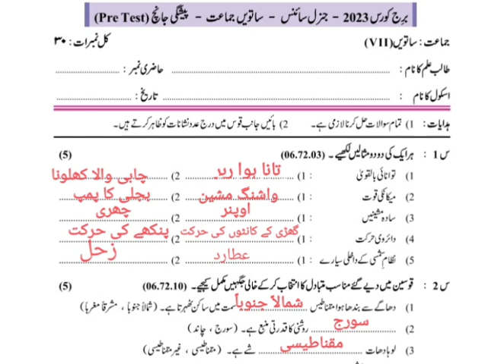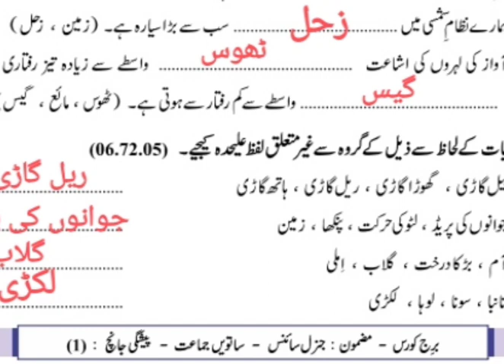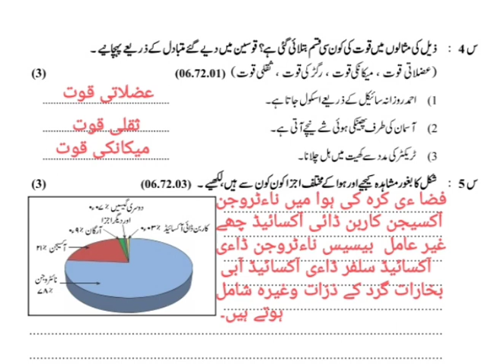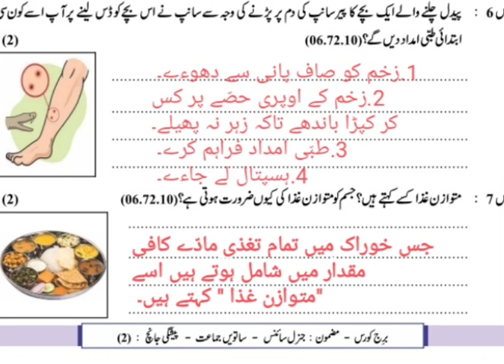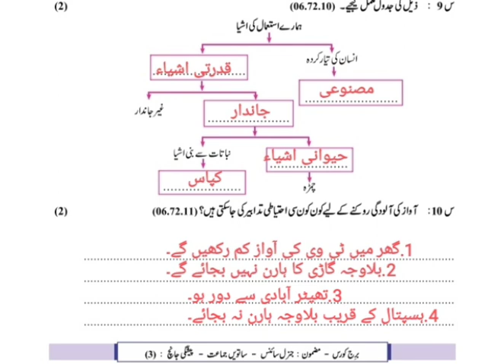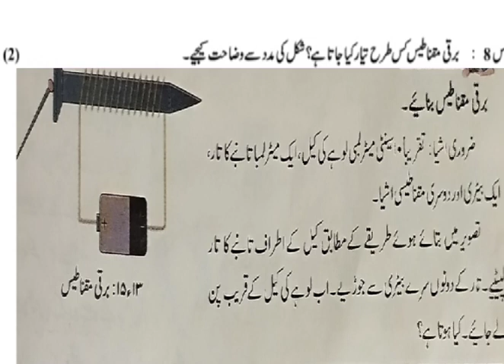Pre test Science question answer 2023 |urdu| 7th class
seventh science bridge course pre test
pre taest question answer